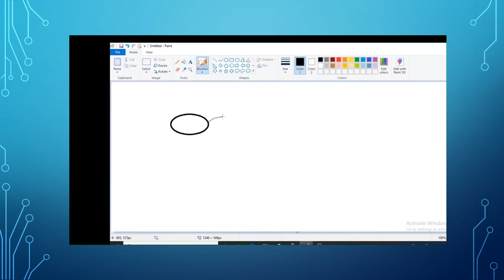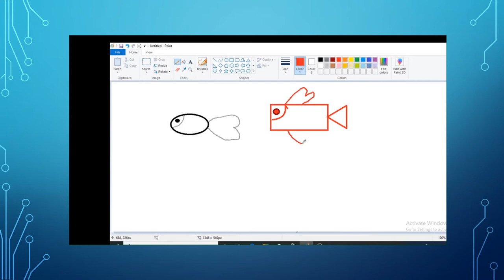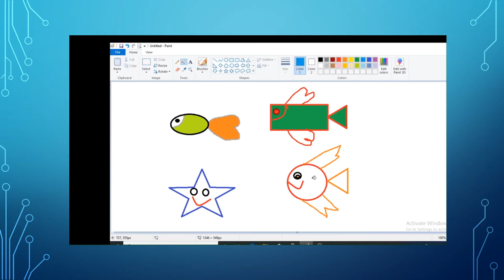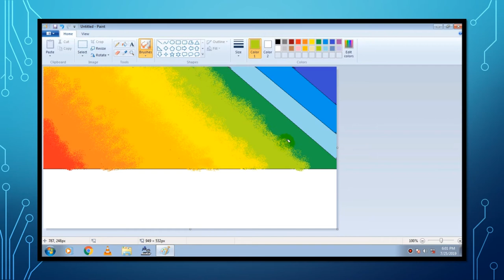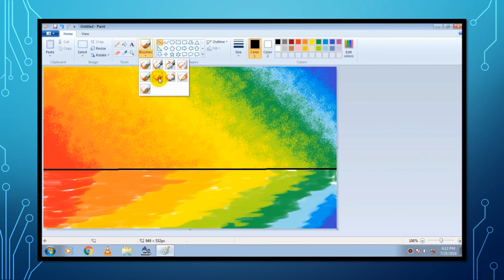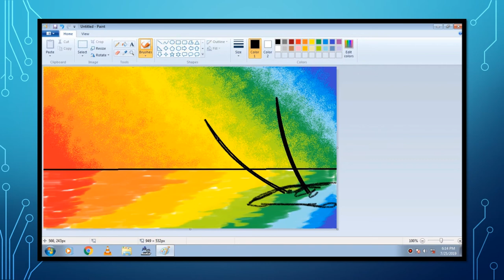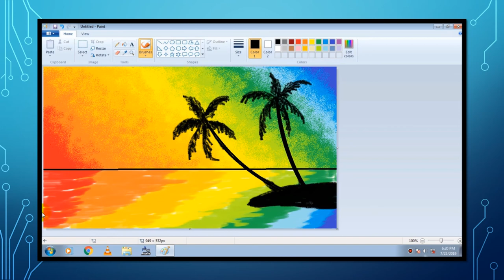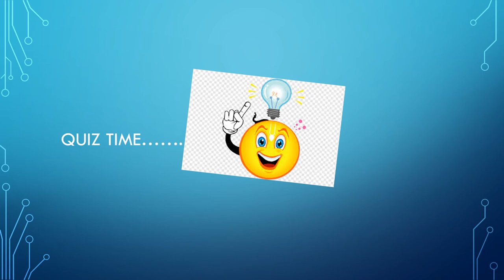MS Paint - Class 3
By - Mrs. Hemlata Gupta, BSV